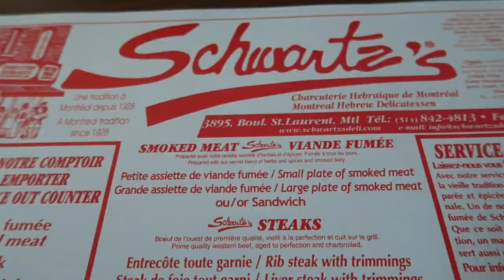Better the New York Montreal Smoked Meat Shwartz's Deli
Montreal's best deli sandwich is Shwartz's Deli smoked meat sandwich. Better then New York Katz Deli, this place always has a line around the block. If you are in the Montreal area smoked meat is a must and if you are going to try it you need to try it at Shwartz's. The debate is on with Montrealers though if Shwartz's is indeed the BEST smoked meat in Montreal. I say yes, but I am still down to try them all!

Baby Gear:
Portable Crib
Jolly Jumper

Microphone Wind Muff
Extra Batteries
Shotgun Mic
Lavalier Mic

Use Uber like I do! Sign up with the link below if you're a first time rider and we'll both get some FREE rides!

Enter code:bryant6629ui

HELP TRANSLATE THE VLOG!
Even only doing the Title and Description will make a huge impact!

Not active at the moment.